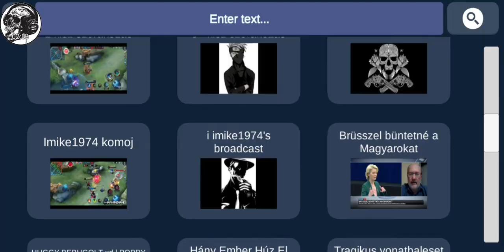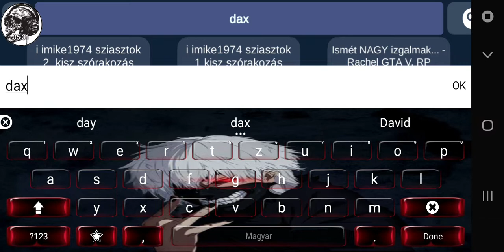2022. április 9.